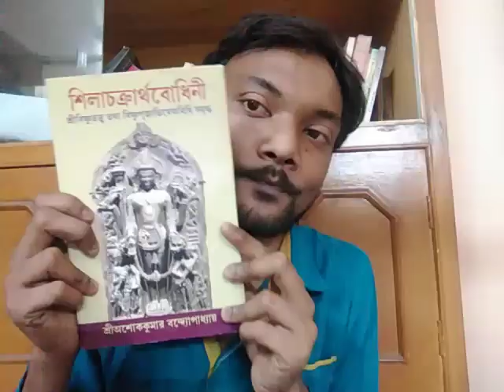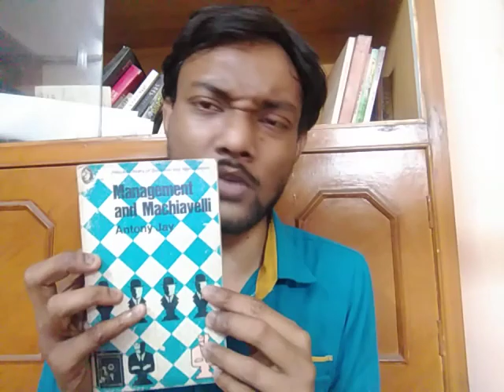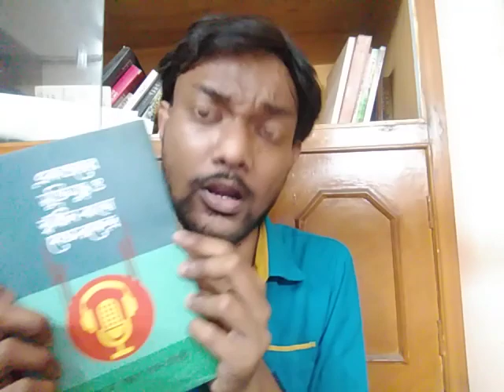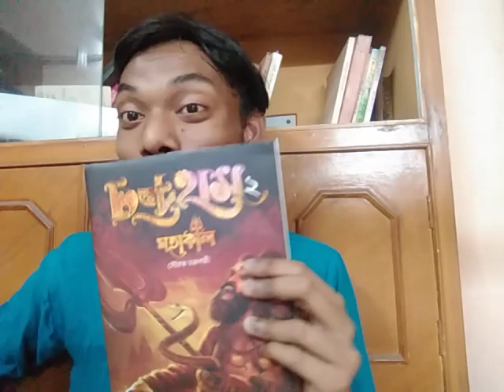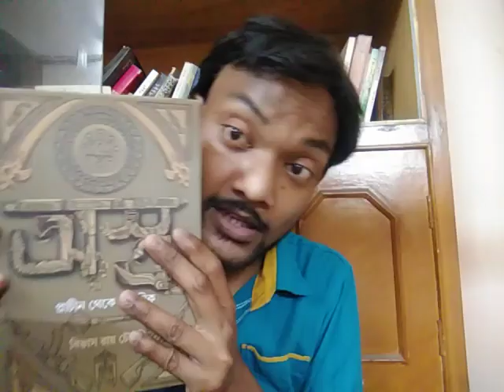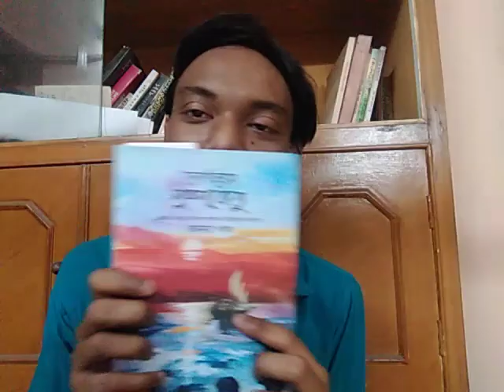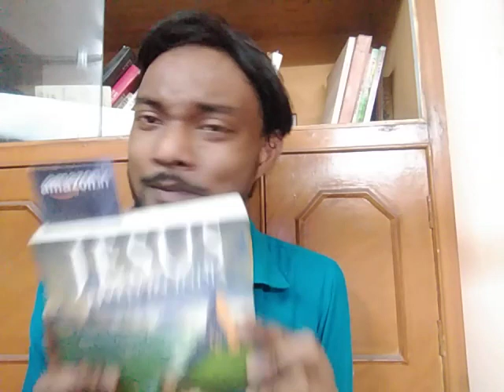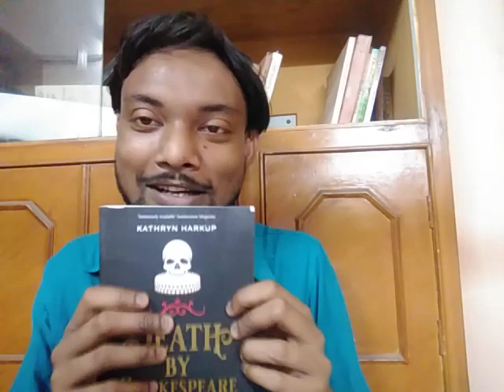Kolkata book fair Book Haul 2022